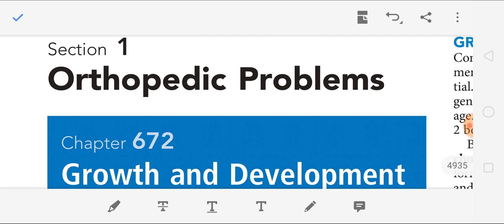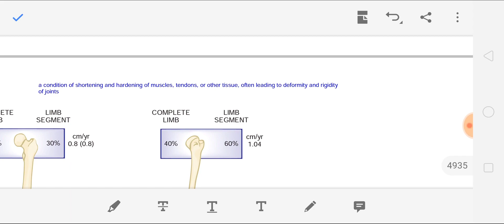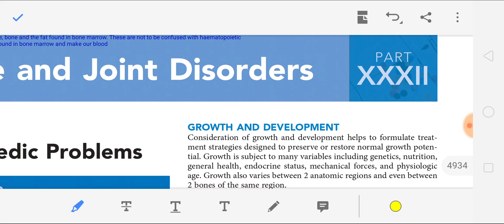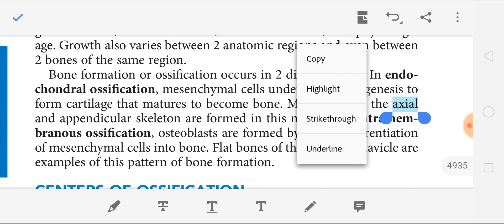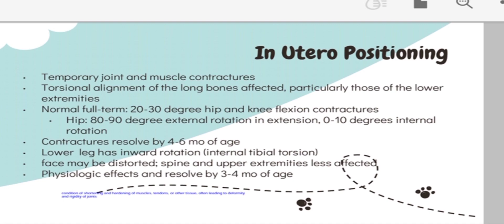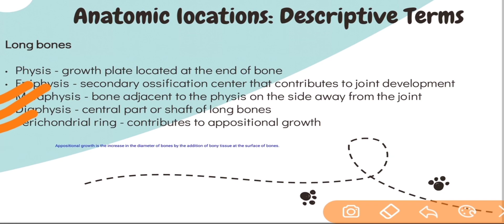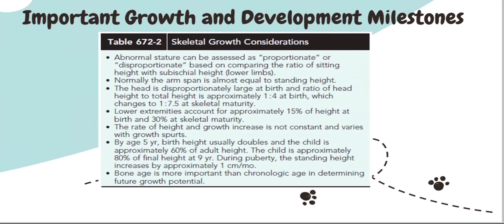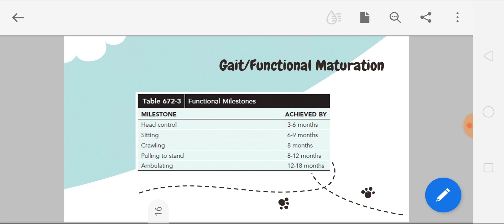growth and development in Hindi